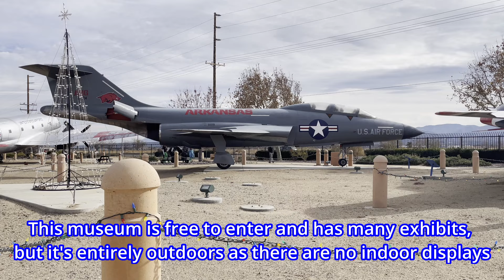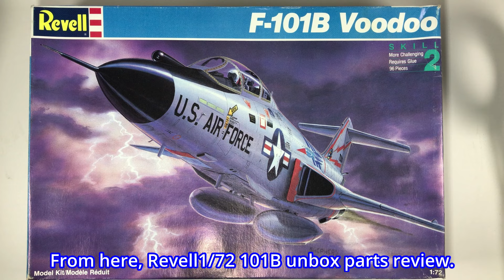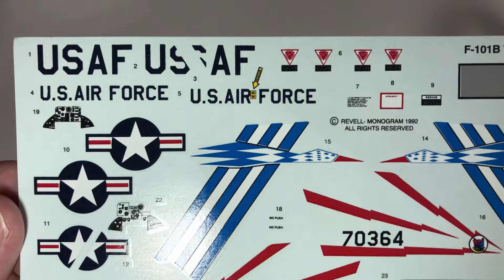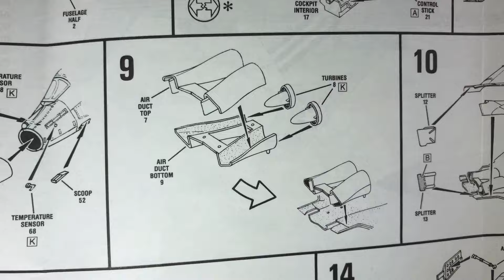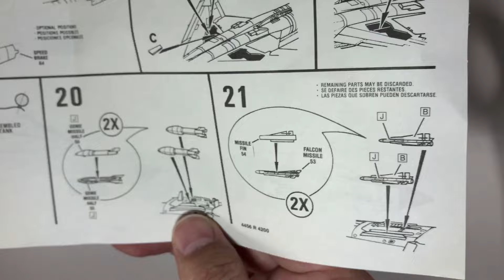F-101B VOODOO WALK AROUND AT BLACKBIRD AIRPARK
f101 voodoo It's a walk around video of the F-101B VOODOO at The BLACKBIRD AIRPARK